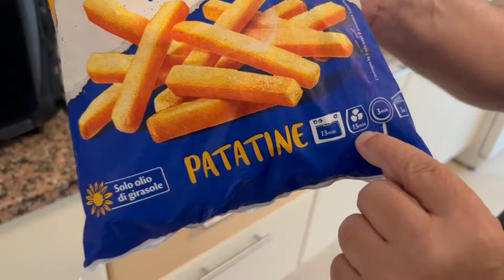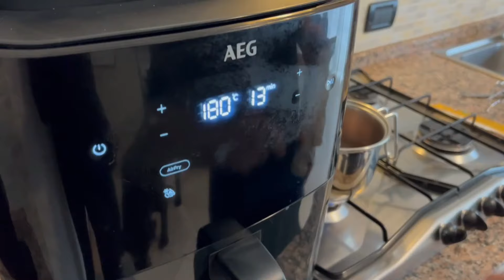AIRFRYER Rezept- Grillspieße und Pommes leicht gemacht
Grillspieße werden im Airfryer einfach köstlich!
Wir reisen viel, da ist der Airfryer der ideale Reisebegleiter, meiner ist zusätzlich auch ein Dampfgarer, das ist ein großer Vorteil.

Mit dem Airfryer wurden meine Spieße innen herrlich zart und außen wie am Grill knusprig.

Genaue Zutaten findet Ihr im Rezept auf meiner Homepage.

Kocht es nach und lasst es euch schmecken!
Gutes Gelingen

Was koche ich heute?

unter: Meine Rezepte

Wenn du über die Links etwas kaufst, bekomme ich eine kleine Provision, ohne dass sich der Preis für dich ändert. Es ist nur eine weitere Möglichkeit mich und meinen Kanal zu unterstützen um weiterhin gratis Videos für dich zu erstellen. Vielen Dank für deine Unterstützung.